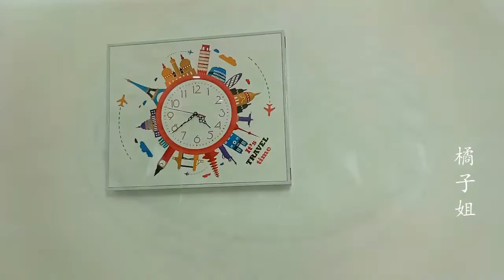吃了几十年的油条，绿色的油条还是第一次见，方法超简单【橘子姐美食】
大家好，我是橘子，来自中国，是一位全职妈妈！
我平常特別喜欢给家人做各种美食，也喜欢做美食的过程，我每天会在这里分享中国的美食做法，喜欢的小伙伴可以关注我哦！
祝你们的每天都开开心心，快快乐乐！"我们的视频着重展示美食制作过程，所有食材的来源都符合合法和道德标准。